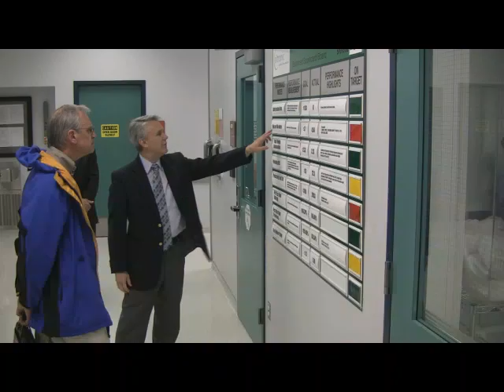40 Ideas in 40 Weeks: An Introduction